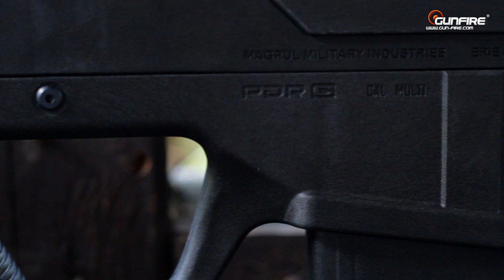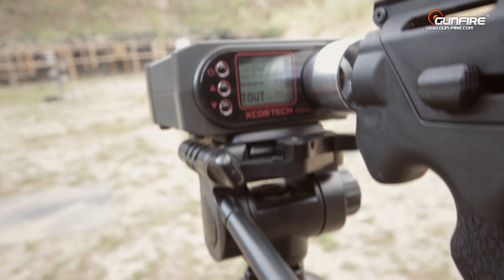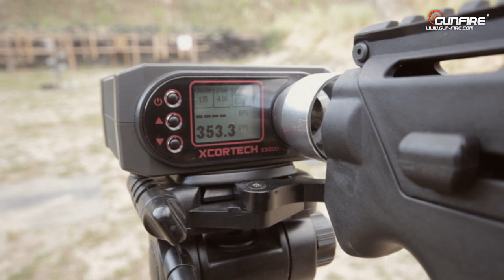Magpul PTS PDR-C AEG replica review by SCDTV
[ PL ] PDR-C to mała i lekka replika klasy PDW.
Układ bezkolbowy oraz zgodność z magazynkami typu M4/M16 czynią z niej idealną replikę do działań na krótkim i średnim dystansie.
Szyny RIS pozwalają na dołączenie różnego rodzaju celników optycznych lub
oświetlenia taktycznego.
Replika dysponuje obustronnym selektorem ognia oraz
zwalniaczem magazynka i zaopatrzona jest w system szybkiej wymiany sprężyny.

[ EN ] The PDR-C is a small and lightweight PDW-class replica.
The bullpup  construction combined with feeding from standard M4/M16 magazines allow it to be a perfect replica for short- and mind-range operations.
The RIS rails allow mounting a variety of optical aiming devices or tactical
flashlights. The replica is equipped with an ambidexterous fire rate selector and magazine release button and utilizes a quick spring exchange system.